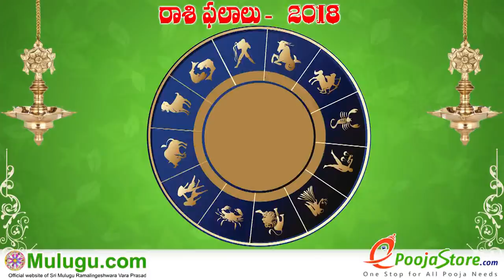Karkataka Rasi (Cancer Horoscope) కర్కాటక రాశి - December 09th - December 15th Vaara Phalalu 2018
Karkataka Rasi (Cancer Horoscope) కర్కాటక రాశి - December 09th - December 15th Vaara Phalalu 2018, Karkataka Rasi (Cancer Horoscope) కర్కాటక  రాశి, Weekly Rasi Phalalu 2018 , శ్రీ ములుగు రామలింగేశ్వర వర ప్రసాదు సిద్దాంతి , Sri Mulugu Ramalingeswara Vara Prasadu Siddanthi